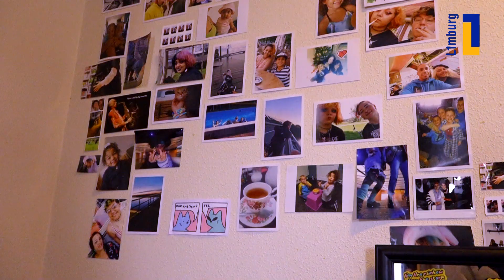Het Vergeten Kind pleit voor verruiming van leeftijdsgrens | 1Limburg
De 20-jarige Mika uit Roermond is een van de jongeren die als een berg opzagen tegen hun 18e verjaardag. Na crisisopvang en een GGZ instelling kwam hij op zijn 17e terecht bij Care+ in Roermond. De stichting Het Vergeten Kind pleit voor een verruiming van de leeftijdsgrens.